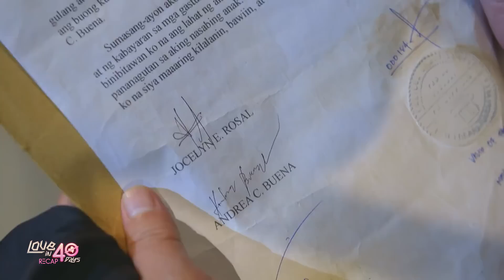Valerie surrenders to the police | Love In 40 Days Recap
Love In 40 Days: Week 18 Recap - Part 1
Love In 40 Days Episodes: September 26 - September 28, 2022